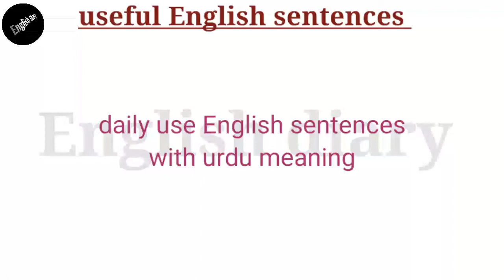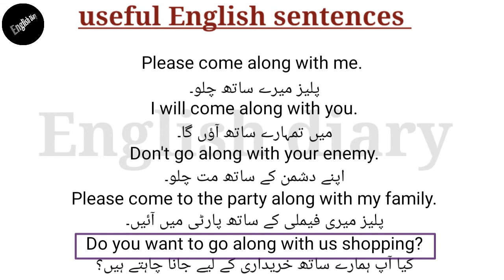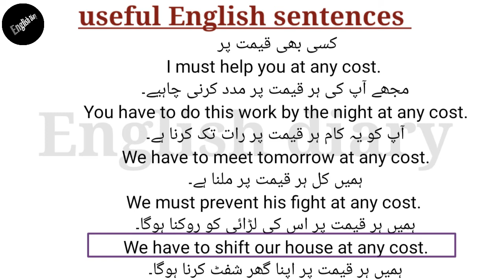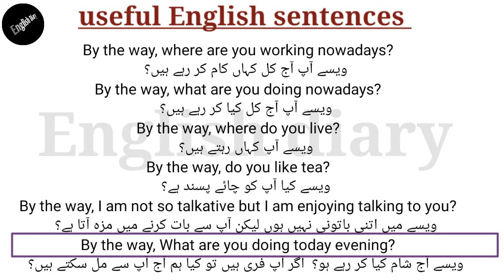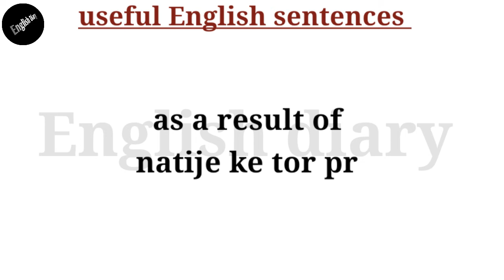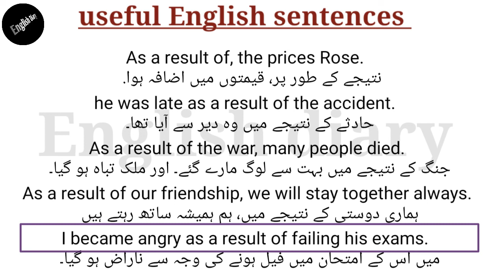Useful english sentences for daily speaking with urdu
Useful English sentences for everyday speaking with Urdu.